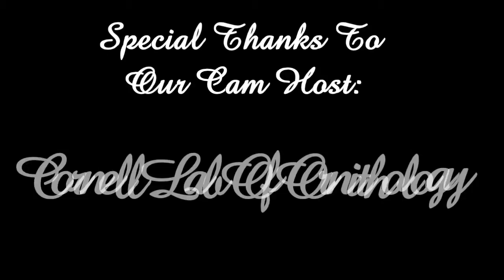CornellRTHA Cam 'Snake Delivery To The Nest Courtesy of Ezra' 2:20 pm _5.13.14_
Ezra has delivered a snake to the nest, so we know that he was not a part of the interloper chase a few minutes ago! He is not feeding the nestlings as yet. he is probably standing as nest guard for the moment!
Cam Operator: ClareE